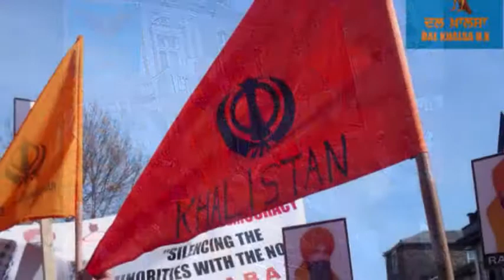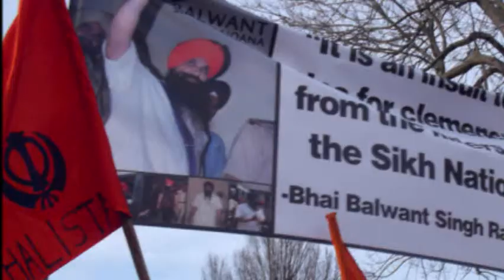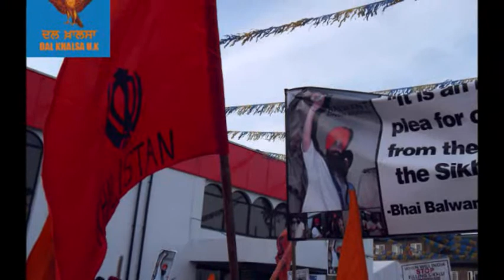ਜਰੂਰੀ ਸੰਦੇਸ਼ Dal Khalsa UK Facebook Page Blocked By Hindutva India In Panjab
The Hindutva Bhamanvaadi Indian Govt has blocked all access to the Dal Khalsa UK Facebook page in Panjab & India, out of desperation & cowardice in an effort to hide the truth which was reaching the Sikh Masses within Indian Occupied Panjab & India.

Those in Panjab & India may well still be able to access the Dal Khalsa UK Facebook Page by downloading 'TOR' A free software implementation of second-generation onion routing, a system enabling its users to communicate anonymously on the Internet.A free proxy server such as & others can be used.

This action of the Hindutva Bhamanvaadi Indian Govt shows the true colours of this so called 'World's Largest Democracy',which wants to hide the truth about the on going Sikh Genocide & attacks on the Sikh Nation,Faith,Panjab & on our human rights.

In many ways we consider this a victory for the Sikh Nation - Khalsa Panth as a whole this drastic action of desperation and cowardice demonstrates how the tyrannical Bhamanvaadi Hindutva Rulers of India fear the truth & the Sikh Nation...Our struggle for freedom will continue and we thank all the Worldwide Sangat for their continued support.
Khalistan Zindabad
Raj Karega Khalsa
NeverForget1984